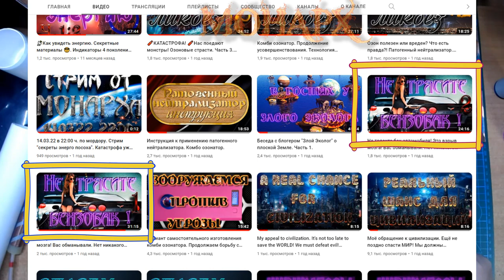Вариант новейшего жезла от МОНАРХа. Вихревая медицина. Для тех кто в теме.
Очередная версия энерго жезла. С древне сакральными элементами и возможностью использования в автономном режиме. Видео подготовлено для тех кто уже в курсе понимания, что такое вихревая медицина. И знаком с моими предыдущими выпусками.
Каналы в телеграмме:
Основная информация по каналу:
Внимание! Освещение знаний и практического применения вихревой энергетики, не преследует НИКАКИХ рекламных целей и тем более возможной коммерции. Все мои действия направлены на максимальную популяризацию самого безопасного метода восстановления здоровья всего живого. Ещё раз повторю. Я ничего не рекламирую и не продаю никаких товаров. Только просветительная работа.